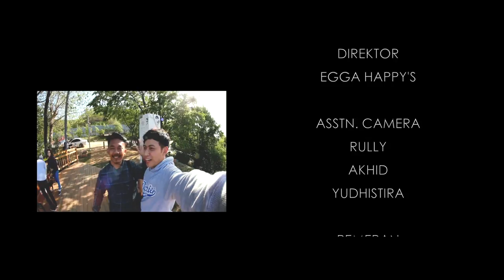Di Saat Semua Hilang _Jossi (Official Video)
video ini produksi perdana  oleh youth crew Odengan photo lovers south korea.
terima kasih untuk semua yang sudah berkenan terlibat dalam pembuatan video DI SAAT SEMUA HILANG. Go CREATION